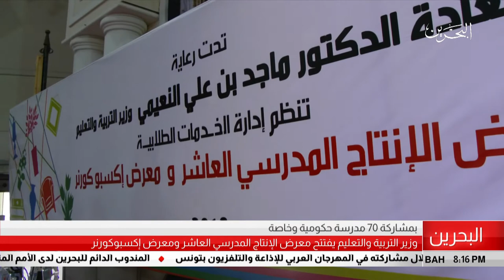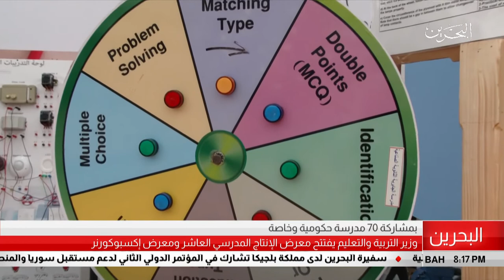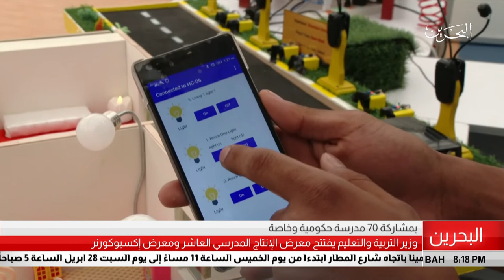البحرين مركز الأخبار : وزير التربية والتعليم يفتتح معرض الإنتاج المدرسي العاشر 27-04-2018